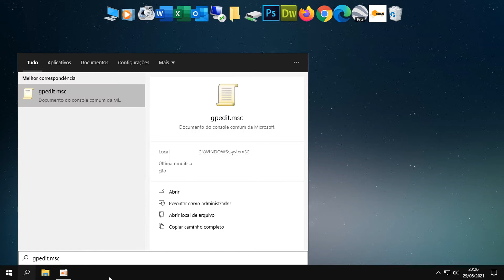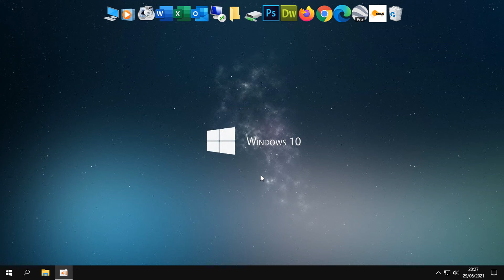Pasta compartilhada bloqueada devido política de segurança